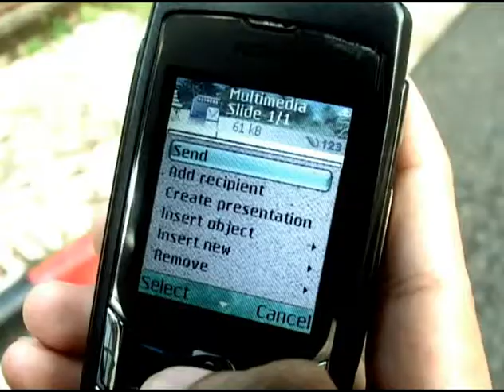Nokia Add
ART 410 assignment 2 advertisement